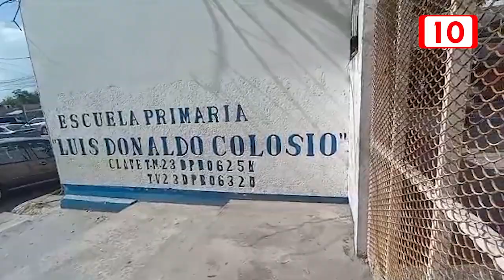Roban y vandalizan la primaria "Luis Donaldo Colosio" en Chetumal